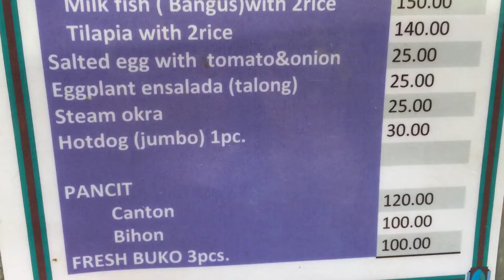Tamaraw Falls Tour Puerto Galera by HourPhilippines.com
Tamaraw Falls Tour Puerto Galera

Cheers,